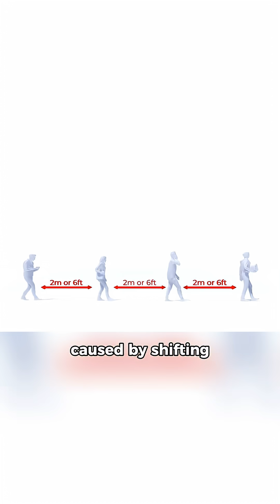The Truth About the "Walking Figure" on Mars